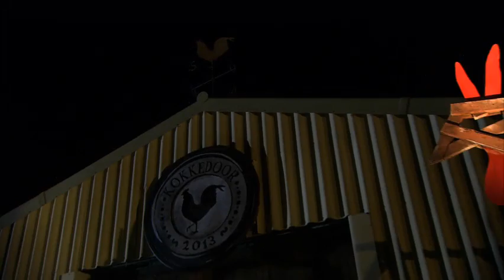Skryf in vir Kokkedoor 2014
Is jy Suid-Afrika se volgende Tiaan?  Het jy 'n slag met kos soos Mynhardt? Kook jy konfyt soos Ta' Poppie? Is jy 'n "lewende kos-ensiklopedie" soos Tannie Skuinskoek? Of is jy net gewoon mal vir kosmaak en lekker eet?

As jy JA geantwoord het op enige van die bogenoemde het ons nuus vir jou: Kokkedoor 2 se inskrywings is nou oop en ons wag vir jou!